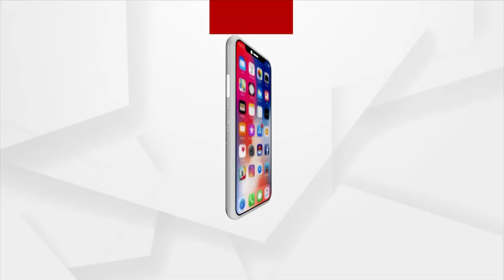URI operation team gains great success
The Indian Army has thwarted a major infiltration attempt by Pakistani militants in the Uri sector near the LoC in Jammu and Kashmir.